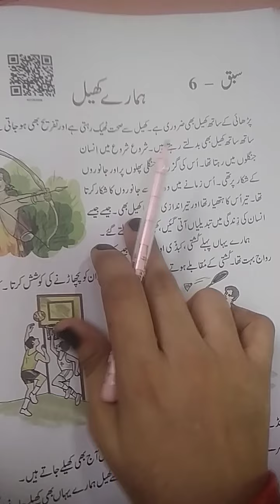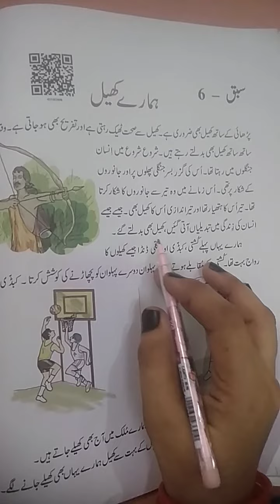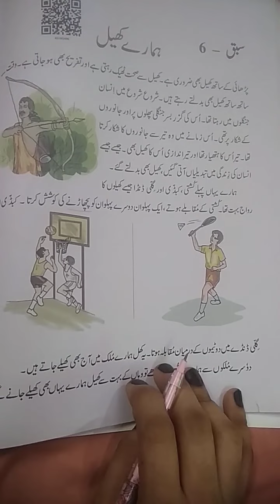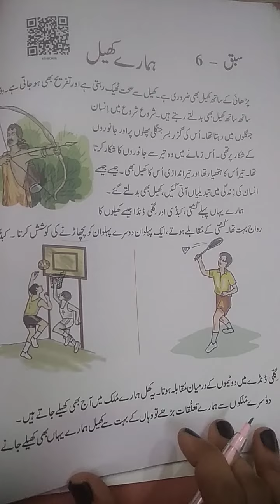3rd class sbq nmbr 6 hmare kheel 🙏❤️